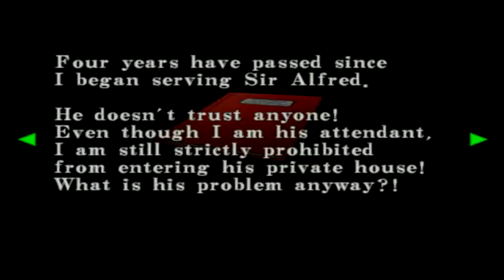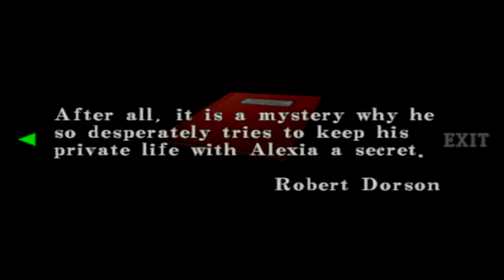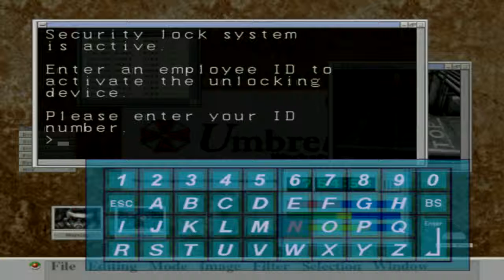Resident Evil Code:Veronica X - Part 3 - Palace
Found the first save point at Place. There's a room like a hobby room with huge collection of military equipment and military vehicle   model. There's a hidden room there. If you taken the Golden Luger, the  door with close and lock, and the temperature will rise.